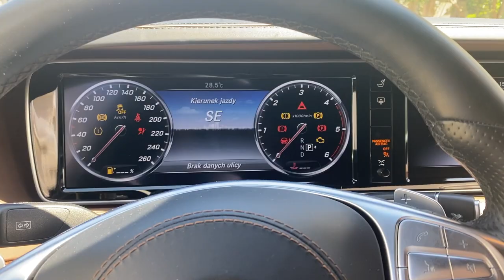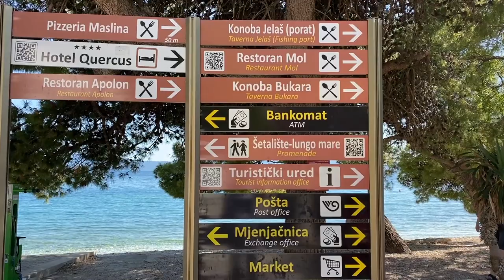🚨 Chorwacja Po Drodze do DRVENIK i Kolacja w TUCEPI